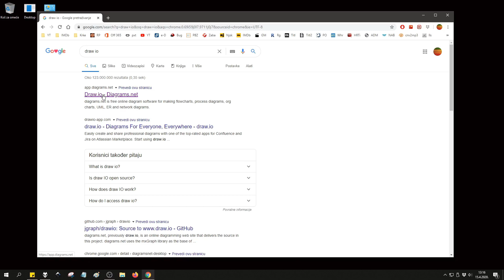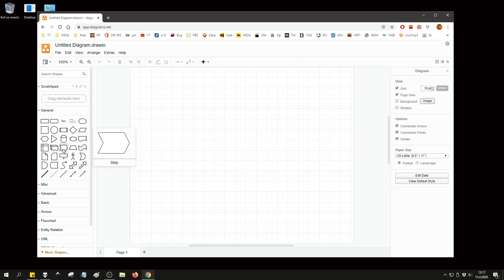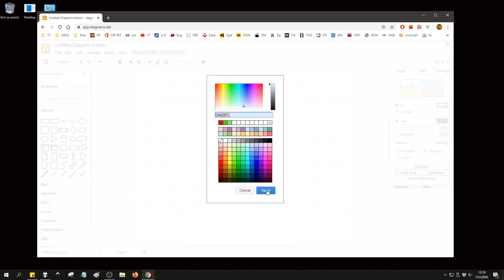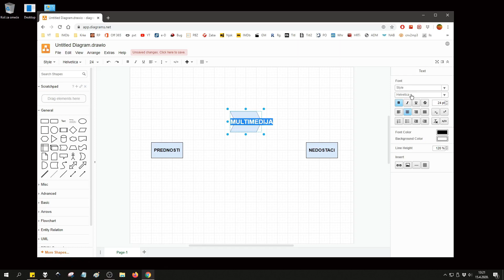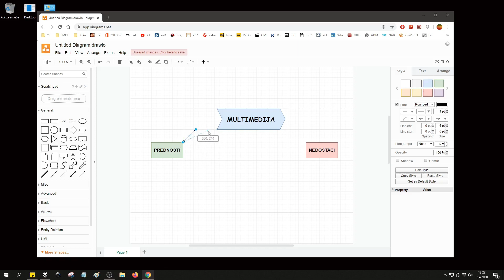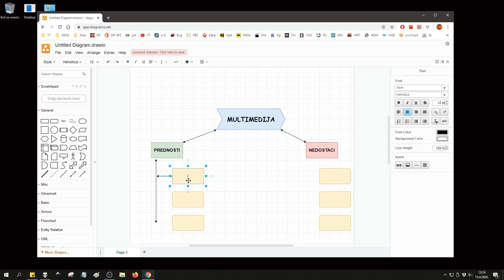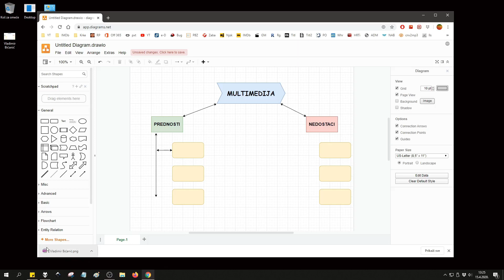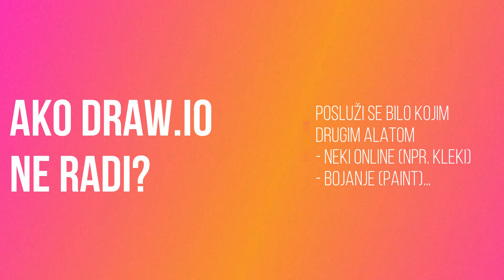Draw.io - Izrada Umne mape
U ovom primjeru, izradit ćemo umnu mapu sa temu - Multimedija. Prikazat ćemo pozitivne i negativne strane. Pogledaj i riješi zadatak! Sretno!

Ukoliko na vašim uređajima niste u mogućnosti zadatak izvršiti u ovoj aplikaciji, probajte neku drugu - online Kleki ili offline Bojanje (Paint).